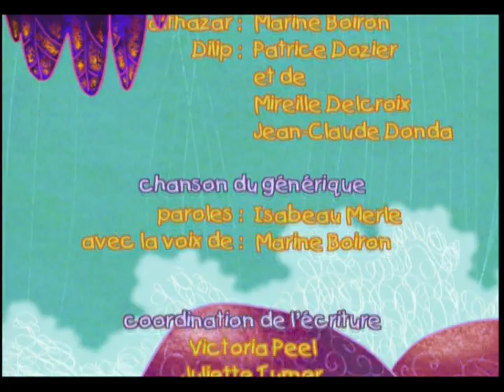Les Voyages de Balthazar - "Balthazar et le fourmilier" S1E21